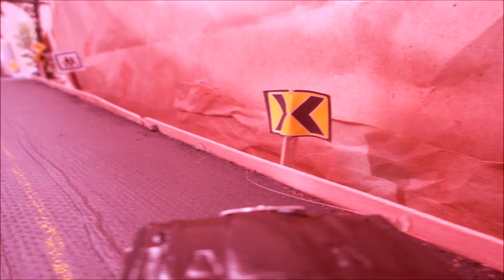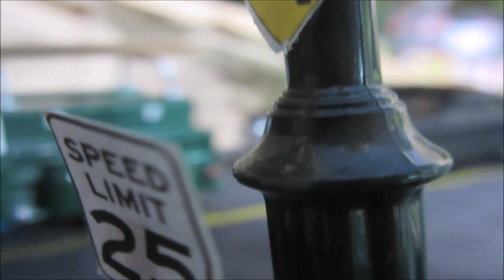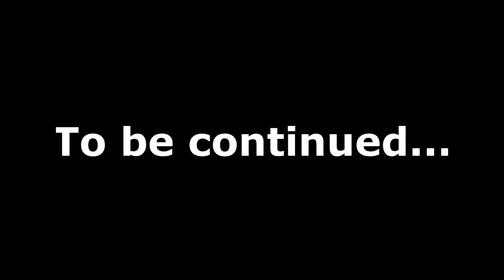Christine VS The Car - Hot Wheels - Stop Motion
The two most evil cars of the earth have meet... How terrible this could be? hot wheels stop motion video. Christine, The Car stop motion

CHECK MY STOP MOTION PLAYLISTS FOR MORE ACTION !

CHECK HERE FOR MY DIECAST COLLECTION VIDEOS AND RANTS ABOUT THE HOBBY!